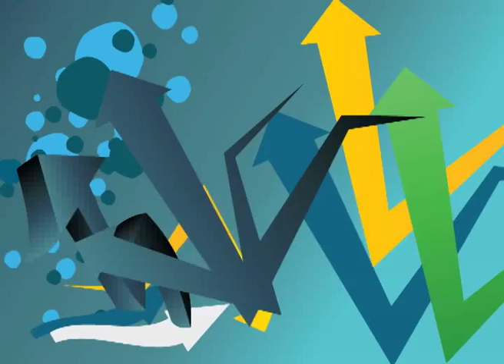Săritura în lungime